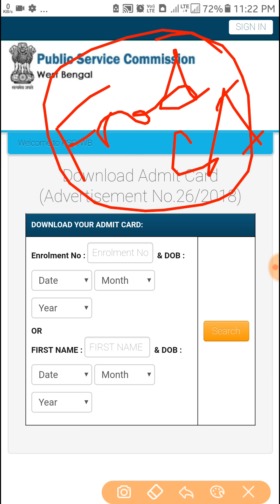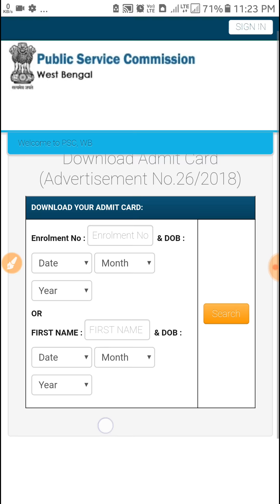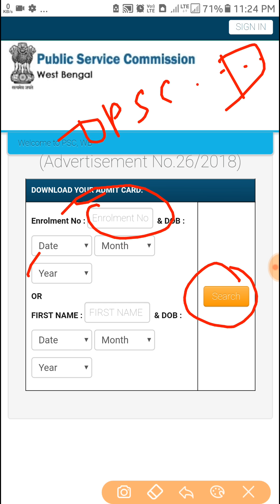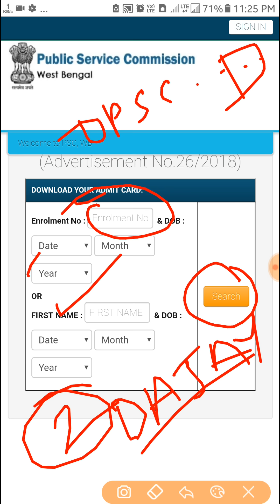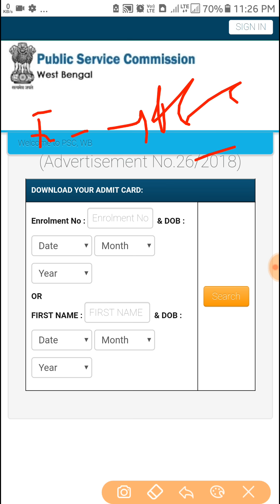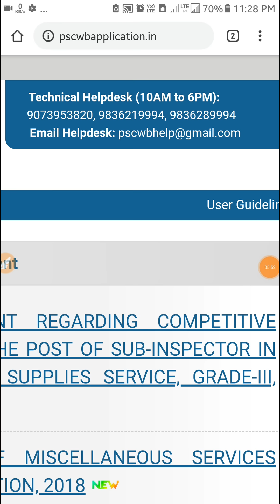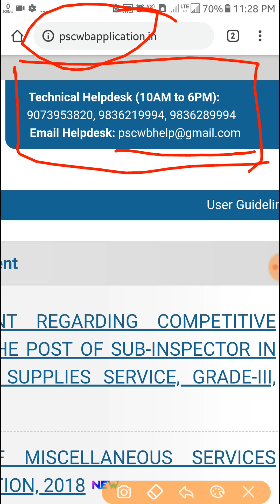PSC Food SI 2018 Exam Admit Card Download | 'ADMIT Card Till not Issued11' Problem is Solved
PSC Food SI 2018 Exam Admit Card Download. Admit Card till not issued problem solved...Download again

PROFIT LOSS MATHS TRICKS FOR ALL COMPETITIVE EXAMS LIKE SSC CHSL, RAILWAY GROUP D, ALP, TECHNICIAN, BANK,PSC ETC.